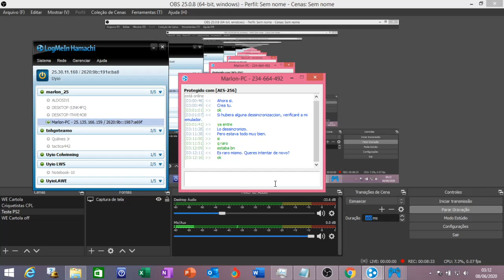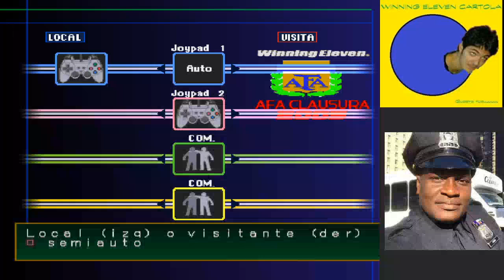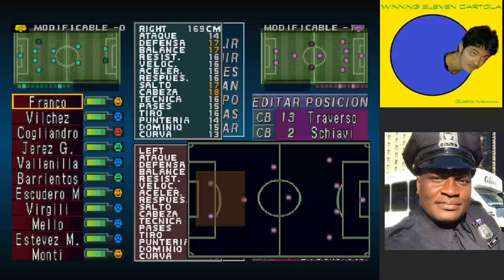WE 2002 AFA 2005 - Uyio x Marlon (ColWinning), casuais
No primeiro jogo, Marlon era o P1.

Depois da dessincronia, Uyio é o P1.

Na foto, Flaco Delorte, que jogava no Olimpo.